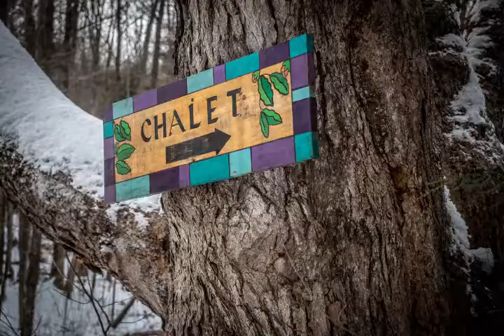Hike #30 - 2018 - 52 Hike Challenge: Coureur de bois, Rigaud, Qc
Premiere sortie pour Zoë depuis son operation d'urgence le 29 Nov. Je ne voulais pas l'apporter car il fesait trops froid et son poil n'est pas toute pousser en dessous de son ventre mais elle me boudait lol c'etait pas drole lol Puis je lui ai mis son ptit manteau puis je lui ai dit de venir.
Pas vraiment de belles photos cette fois-ci. Mais regarder bien toute la glace, elle etait dans les endroits les plus a pique de la rando. J'ai bien fais de choisir mes crampons au lieu de mes raquettes cette fois-ci, mais quand meme un peu épeurant pour une personne qui a subit une commotion cerebrale une couple de mois passés lol.
First hike for Zoë since her emergency operation on the 29th of November.
Not very amazing pictures this time but you can see how much ice there was thank god I had my crampons and not my snowshoes. These icy pictures are all taken in steep places, was scary for a woman who suffered a concussion a couple of months ago lol.